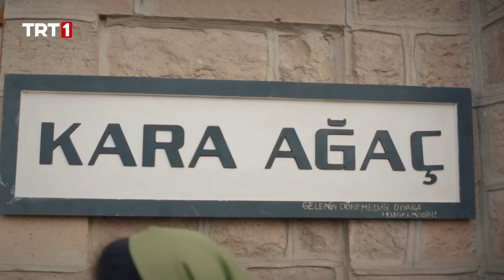Ömer ve annesinin ilk tanışması- Kara Ağaç Destanı 5. Bölüm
Kara Ağaç 5. Bölüm Özeti:
Merdo’nun teslim olmasıyla, Gülnaz serbest kalır. Latif Bey, olanların hesabını tek tek sormaya başlar. Kara Ağaç’ta, iki büyük aile arasında gerilim iyice tırmanır. Celal Ağa, Latif Bey’in hamlelerini karşılıksız bırakmaz. Ama Latif Bey’in, kendi ailesine uzanacak kadar ileri gidebileceğini tahmin etmemiştir.

Bulduğu çaputla, sırrı çözmeye yaklaşan Sultan’ı, Naile durdurur. Ömer ve Sultan’ın, Kara Ağaç’ın kaderini birlikte değiştireceklerine dair inançları günden güne pekişir. Artık gördükleri rüyaların gerçek anlamını sorabilecekleri biri daha vardır. Raziye, Kara Ağaç’a dönmüştür.

“Kara Ağaç Destanı”nda; 1950 ve 1970’li yıllarda Anadolu’nun kadim topraklarında iyiliğin yanında kötülüğün, varlığın dünyası ile yokluğun gerçeği yan yana anlatılırken heyecan, hüzün ve sevda kalplere dokunacak.
Yapımcı             : Hasan Karul
Yönetmen        : Ufuk Hakan Eren
Senaryo            : Mustafa Becit - Selman Kılıçaslan
Oyuncular        : Olgun Şimşek (Celal Ağa), Emre Kıvılcım (Ömer), Meltem Akçöl (Sultan), Özlem Conker (Asiye), Hakan Boyav (Latif Bey), Merih Öztürk (Gülnaz),Gülçin Hatıhan (Naile), İsmail Hakkı (Çoban Ali), Sevtap Özaltun (Zeynep), Oğulcan Arman Uslu (Merdo), Mehmet Güler (İlyas Kahya), Süreyya Kilimci (Raziye),
Sekvan Serinkaya (Hamido), Deniz Altan (Sevim), Kenan Ciniviz (Feyzo), Eray Ertüren (Kadri), Tuncay Beyazıt (Hamza), Nurhayat Boz (Gülcan),
Mehmet Şeker (Bedo), Mert Karabulut (Veysi), Deniz Gündoğdu (Ayten), Sultan Sarohan (Dilo), Taylan Meydan (Bekiro), Halil Demir (Şeyhmus), Burçin Yıldırım (Hüsna), Berfin Kıymaz (Reyhan), Adem Türkyılmaz (Adem), Alessa Dilara Demircan (Rabia) ve Ayten Uncuoğlu (Paşa Kadın)